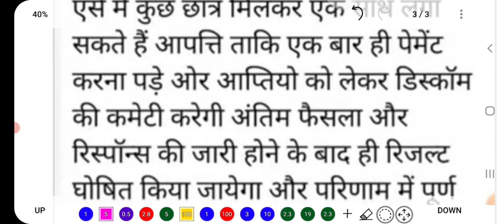Rajasthan Technical Helper Response key | Rajasthan Technical helper Latest news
About:-
In this video, I have informed about the new update regarding the declaration of result of Rajasthan Technical Helper.